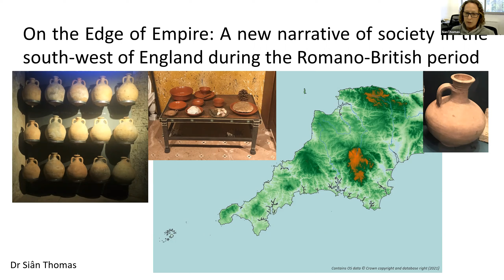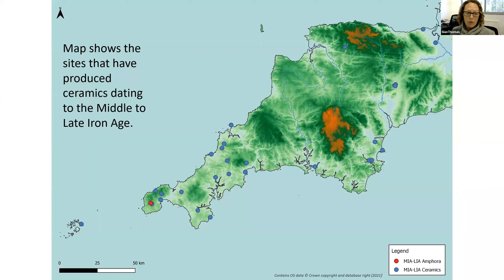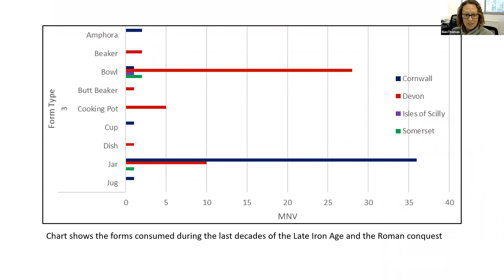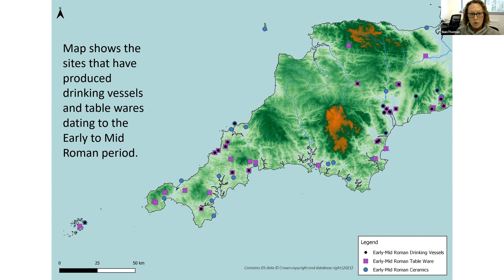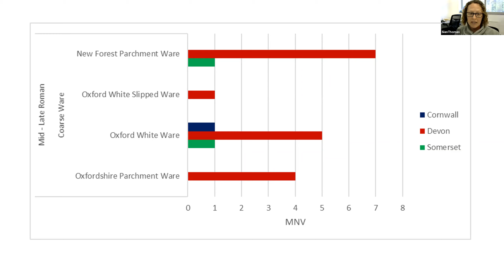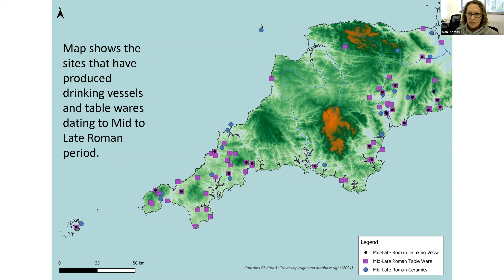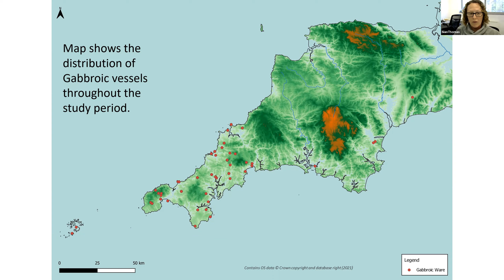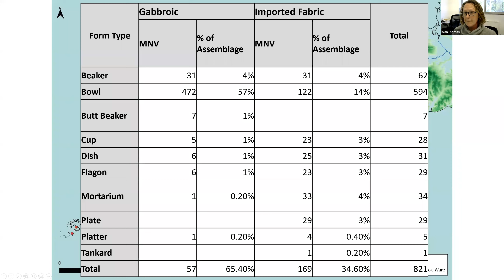Exeter Conference 2021 - Dr Sian Thomas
Dr Sian Thomas, Archaeology Wales Ltd.: On the Edge of Empire: Objects and identity in the Roman South-West. (Live).